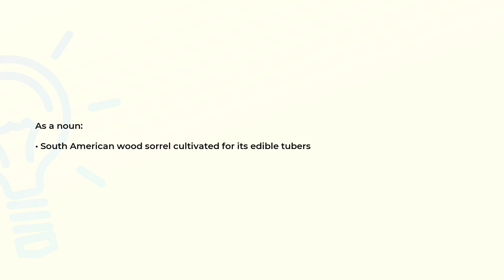What is the meaning of the word OCA?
Definition and spelling of the word OCA.

(00:00) Intro
(00:08) As a noun
(00:17) Spelling

As a noun (00:08):
• South American wood sorrel cultivated for its edible tubers